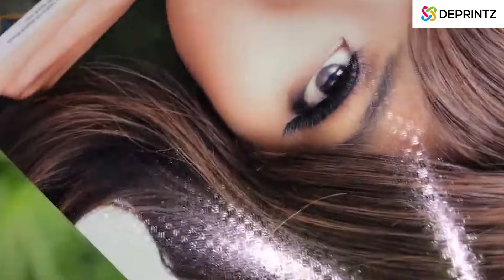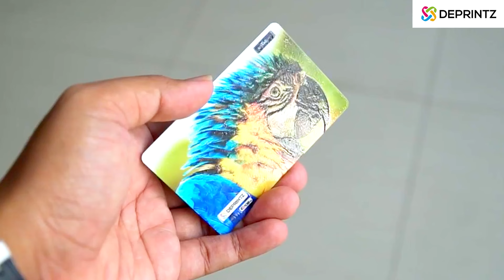Cetak timbul sekali proses dengan mesin Printer UV Focus? Emang bisa? Ya bisa donk!!!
Mesin Printer UV Focus merupakan Teknologi terbaru Mesin Printing yang menggunakan Sinar Ultra Violet (UV) untuk mengeringkan Tinta Print nya. Merupakan Mesin Printer Masa Depan, karena selain memiliki Hasil Cetak yang lebih tajam, mampu mencetak di berbagai Media / Material.

Salah satu keunggulannya adalah hasil cetaknya yang tahan lama dan timbul. Hal ini karena dari cairan yang Vernish yang dapat memberikan efek 3D. Selain itu cairannya ini bisa memberikan efek doff & glossy pada hasil cetakan.

Nah, ingin tahu bagiamana kehebatan mesin Printer UV Focus ini? Simak videonya hingga selesai yaa!

 / fredjimusic

 • [Non Copyrighted Music] Fredji - Flyi...